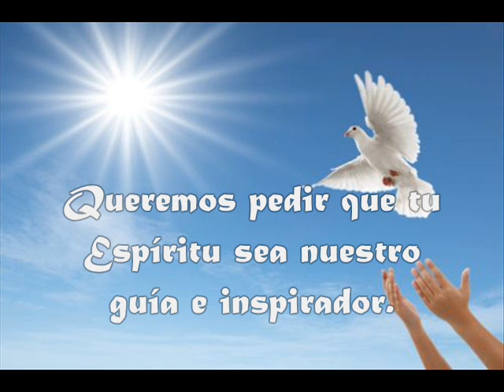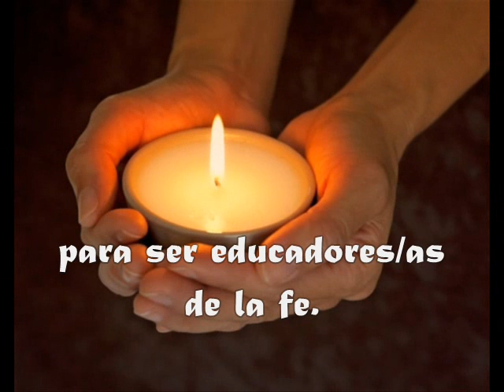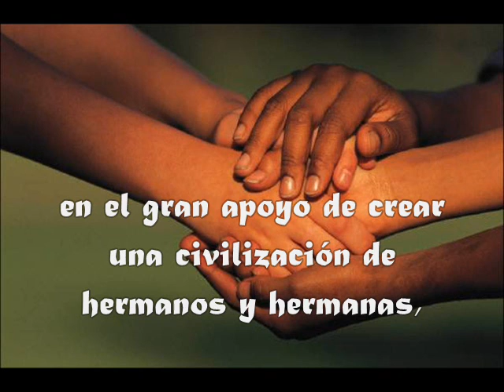Oración del Catequista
Oración para animarnos en la misión catequística, con el fondo instrumental de Alma Misionera.